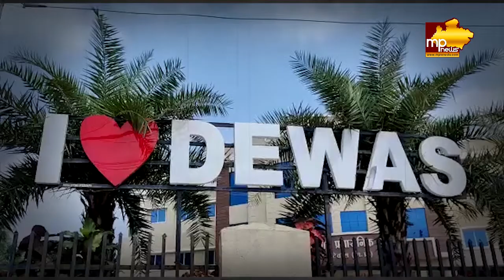स्वच्छता सर्वेक्षण में देवास ने दिखाया दम, 3 अवॉर्ड किये अपने नाम! MP News Dewas